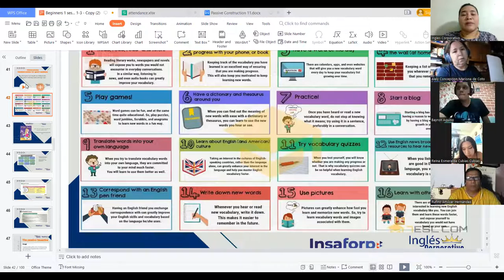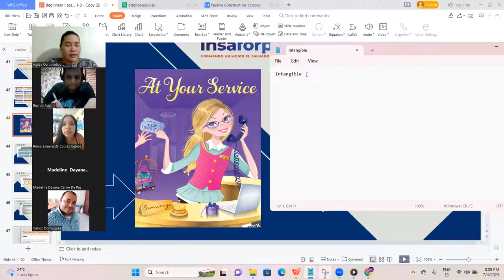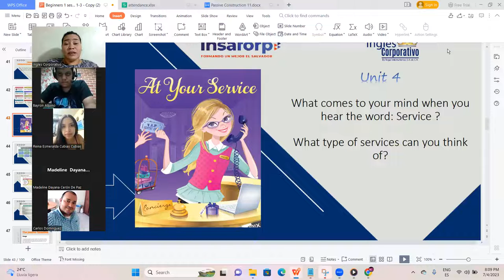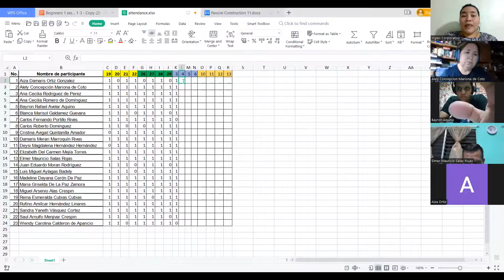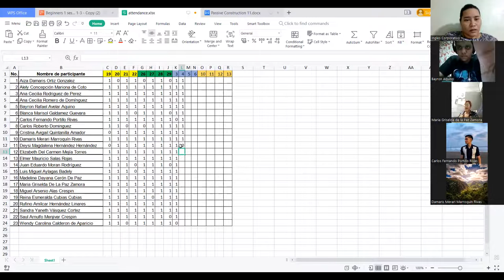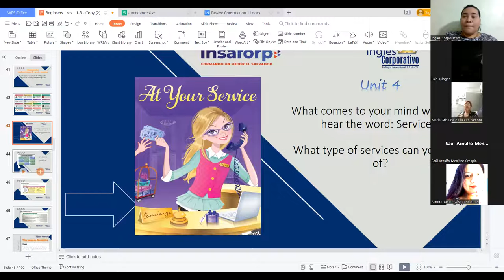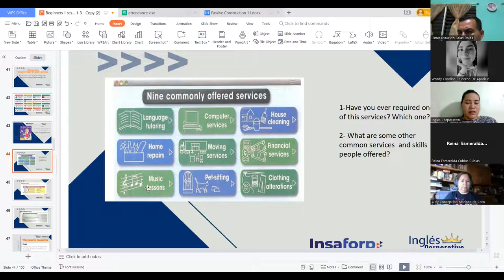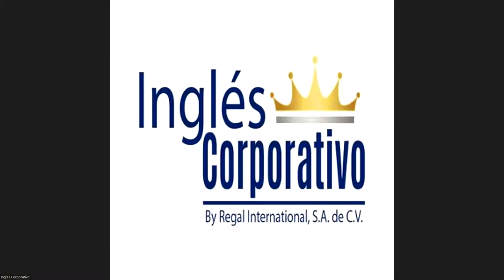Session 10 -4-Jul-2023 - FI-REGAL-47-Campos- At Your Service - Part 1